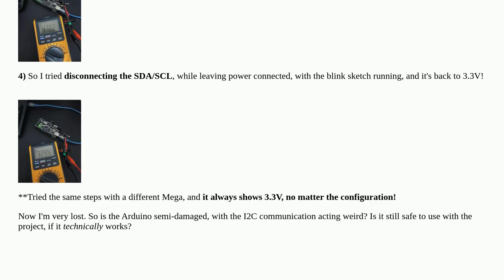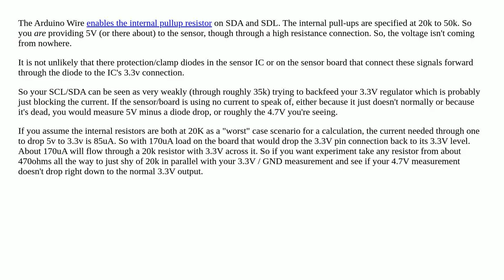Arduino outputting 4.7V instead of 3.3V when using I2C communication/sensor?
A special thanks goes out to the community